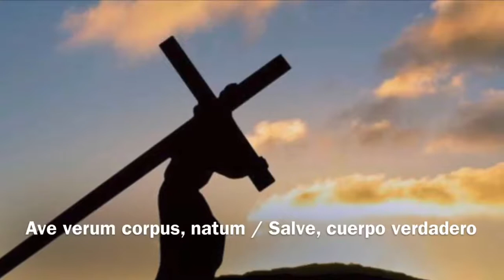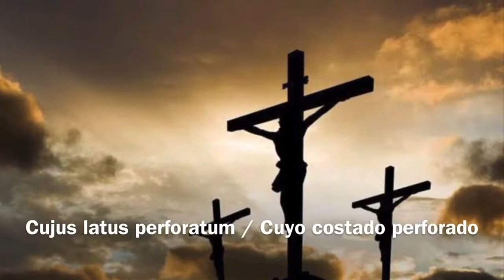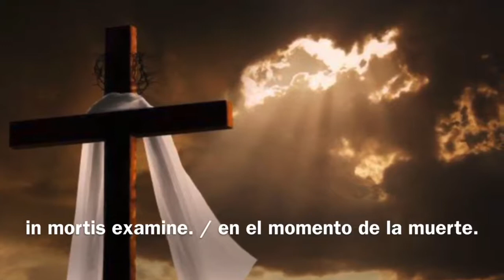AVE VERUM CORPUS (Sub Latin - Español) - Wolfgang Amadeus Mozart - Banda Sinfónica de Fresnillo.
AVE VERUM CORPUS (Sub Latin - Español) - Wolfgang Amadeus Mozart - Concert Band - Banda Sinfónica de Fresnillo.

Ave verum corpus, natum
de Maria Virgine,
Cujus latus perforatum
unda fluxit et sanguine,
esto nobis praegustatum
in mortis examine.
Salve, cuerpo verdadero, nacido
de María Virgen,
padeció realmente, inmolado
en la cruz por el hombre.
Cuyo costado perforado
emanó agua y sangre,
que será probado por nosotros
en el momento de la muerte.

Para este Domingo de Resurrección, La Banda Sinfónica Municipal de Fresnillo ofrece este himno eucarístico para armonizar todos nuestros corazones y gloriar al Todopoderoso.

Director: Francisco Vanegas García

Edición: Carlos E. G. Vaengas